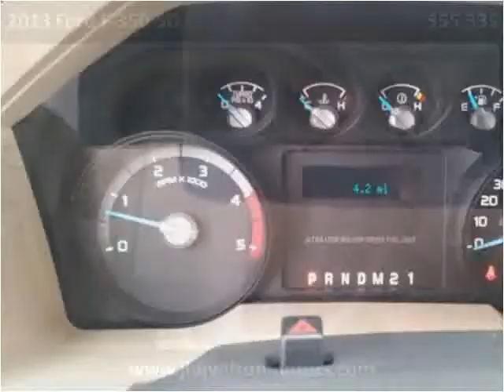2013 Ford F-350 SD New Cars Yreka CA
This 2013 Ford F-350 SD is available from Jim Wilson Motors.